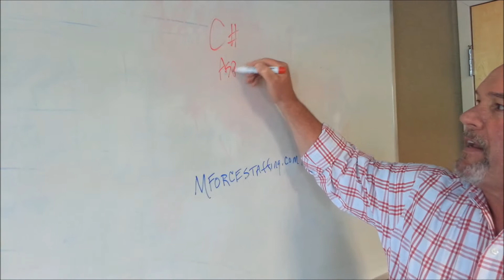We need Software Engineers and Web Designers! Find a great career with M Force!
We're hiring for a number of web developer and software engineering careers!  Skills needed include:
C#
C++
.NET
ASP.NET
VB.NET

Visual Studio
DEV Express
MVC